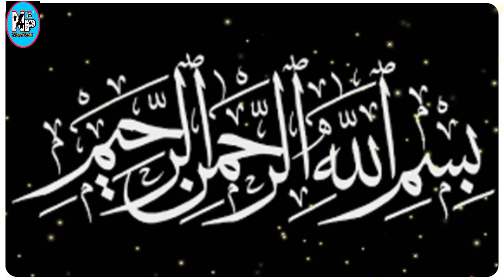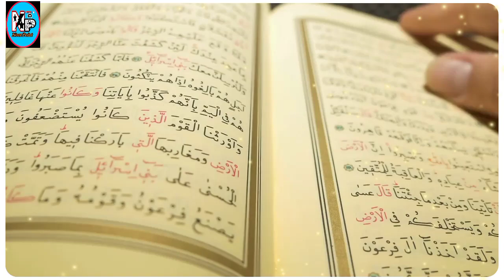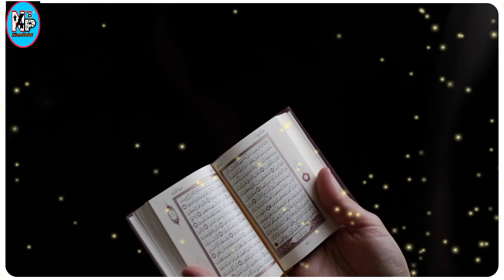Shab-e-Miraj ki raat hambistri krna kaisa ha || Noor Points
Aj ki video me baty gy ha k shab-e-Miraj ki rat hambistri krna kesa ha Islam me uski kay Ehmiyt ha mukml tafsel k liye aj ki video ko full dehky is video ko like kry shear zaror kry umeed ha ap ko aj ki video zaror pasnd ay gi mazeed Islamic videos aur Qurani waziaf k liye mery cehnl ko lazmi subcreb Karen jazakALLAH

ALLAH HAFIZ